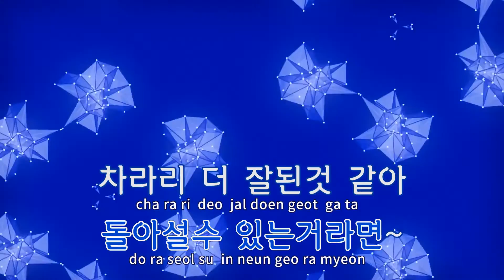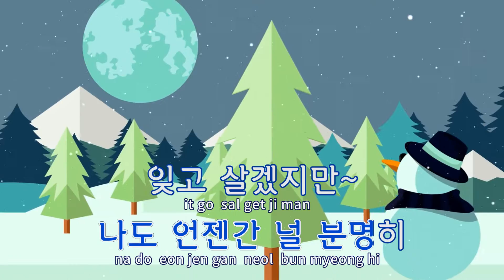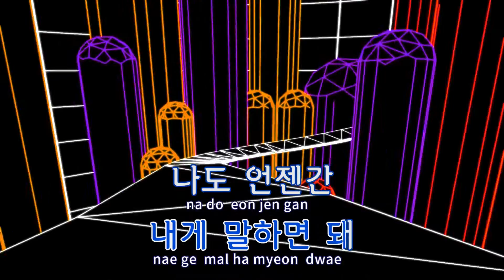[TJ노래방] 눈물이멈추지않는다 - 이루 / TJ Karaoke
눈물이멈추지않는다(조강지처클럽OST)  --  이루